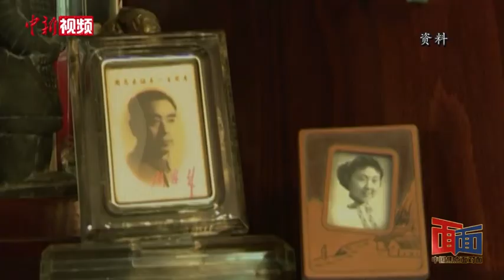“他是国家的总理，不是周家的”——周秉德忆周恩来家风故事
2021年恰逢中国共产党建党百年，在这一时间节点，重温包括周恩来总理在内的中共领导人家风故事显得格外有意义。作为周总理的侄女，也是陪伴周总理夫妇时间最久的周家晚辈，中新社原副社长周秉德接受中新社“中国焦点面对面”专访，回忆有关总理的家风故事。